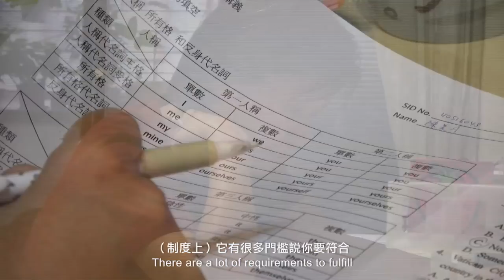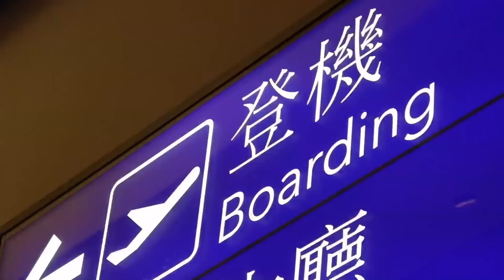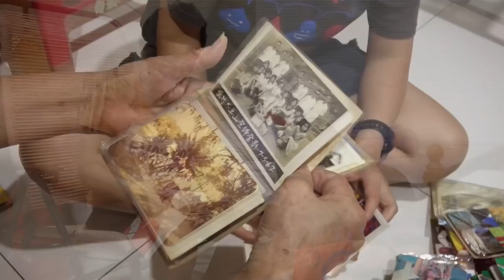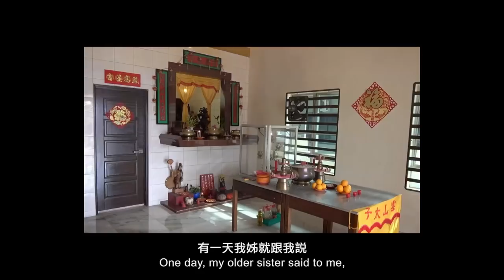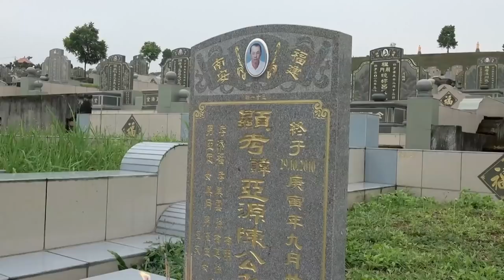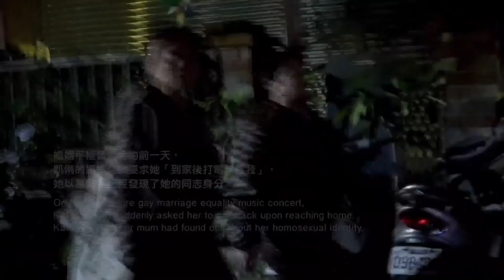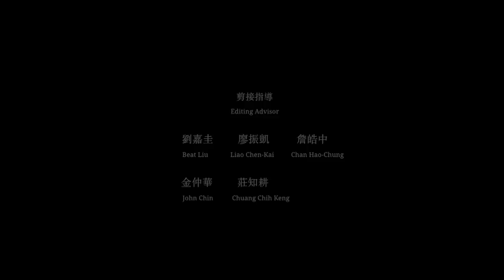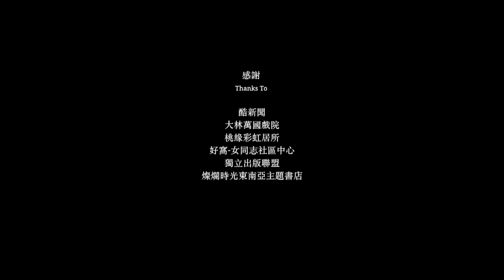花兒花兒幾時開 ON THE WAY OF BLOSSOM - Full Version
花兒花兒幾時開 On The Way of Blossom

台灣、馬來西亞｜2017｜紀錄｜32分｜中文對白、中英字幕

阿唐為了與愛人凱俐共同生活，離開了家鄉馬來西亞來到台灣。
由於同性婚姻尚未合法，阿唐僅能選擇以學生身分居留台灣，成為一位三十五歲的大一學生。

阿唐與凱俐來自怎樣的「家」？
對於婚姻和家庭又抱持怎樣的想法？

一張單人床，
兩個人的成家想像。

Taiwan & Malaysia｜2017｜Doc｜32min｜Chinese (with Chinese & English subtitle)

In order to live with her girlfriend Kai Li, Ah Tang left Malaysia for Taiwan. As same-sex marriage hasn’t been legalized, Ah Tang has no other choice but to stay on with a student visa, by becoming a 35-year-old freshman.

How are Ah Tang and Kai Li’s families like?

What do they think of marriage and family?

A single bed, a couple’s dream of becoming each other’s family.

導演 Director｜黃凱薈 Wong Kai Hui
監製 Executive Producer｜蔡崇隆Tsai Tsung-lung
製片 Producer｜汪雨葶 Wang Yu-ting
攝影 Cinematographer｜吳芳瑜 Wu Fang-yu
副攝影 Additional Camera｜蔡易澄 Tsai Yi Chen、黃凱薈 Wong Kai Hui
剪輯 Editor｜黃凱薈 Wong Kai Hui

配樂作曲 Original Music｜史旻玠Shih Min Chieh
混音 Sound Mixer｜史旻玠Shih Min Chieh
片名提寫 Film Name Calligraphy｜趙書賢 Chao Shu-Hsien
字幕翻譯 Subtitle Translation黃凱璇Wong Kai Xuan
海報繪製 Poster Painting｜韋蒨蓉  Daphne Wei
視覺設計 Visual Design｜朱允農 Chu Yun Nung

​★2017年台灣國際酷兒影展「亞太酷兒影展聯盟短片獎」入圍
​★2017 Taiwan International Queer Film Festival (TIQFF)- Asia Pacific Queer Film Festival Alliance Shorts ： Nomination

★2017年自由影展「東南亞最佳短片」入圍
★2017 Freedom Film Festival - Best South East Asia Short Film：Nomination

​★2017年南方影展入圍「南方獎–全球華人影片競賽」入圍
★2017 South Taiwan Film Festival : Nomination

​★2018年香港平地學生電影節
★2018 Hong Kong Ground Up Student Film Festival